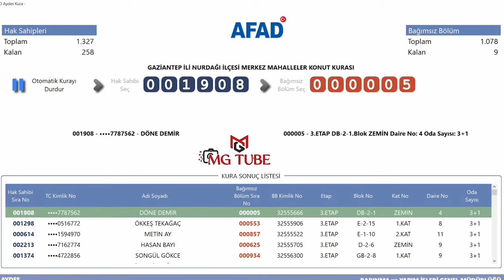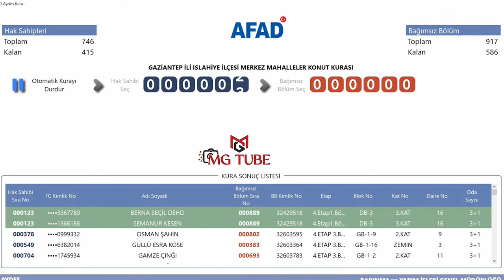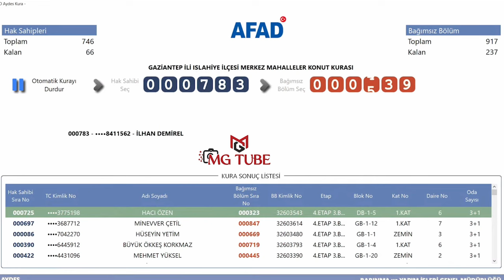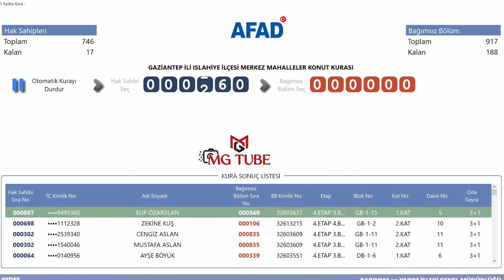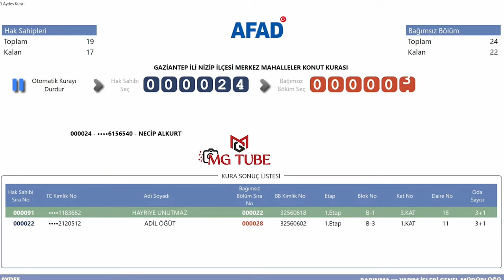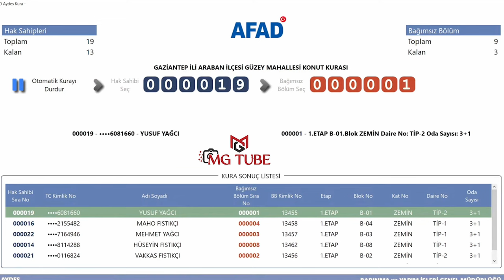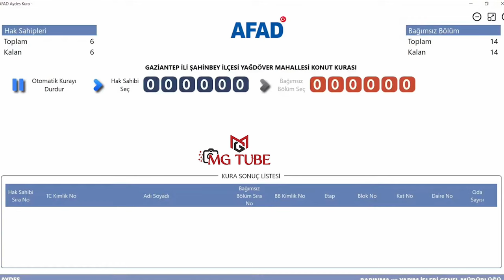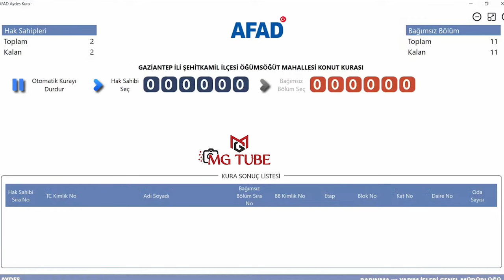Gaziantep İl ve İlçeleri Deprem Konutları Kura Çekimi Sonuçları / AFAD Hak Sahipleri Kura Çekimi 4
Gaziantep deprem konutları kura çekiminin sonuçlarıdır. AFAD tarafından yapılan 26 Ekim 2024 tarihli çekiliştir. Bu çekilişte toplam 29.311 depremzedeye deprem konutu çıkmıştır. Bu kurada adı çıkmayan hak sahipleri, ilerleyen günlerde yapılacak kuralar için beklemede ve takipte kalabilirler.

Twitter (X): @mgtube11
Bluesky: mgtube.bsky.social

2023 Kahramanmaraş depremleri, 6 Şubat depremleri ya da 2023 Türkiye-Suriye depremleri, 6 Şubat 2023'te dokuz saat arayla meydana gelen, merkez üsleri sırasıyla Kahramanmaraş'ın Pazarcık ve Elbistan ilçeleri olan, 7,8 Mw  ve 7,5 Mw  büyüklüklerindeki iki deprem. Mercalli şiddet ölçeğine göre sarsıntıların şiddeti, ölçeğin en yüksek değeri olan XII (Afetsel) olarak saptandı. Depremler sonucunda Türkiye'de resmî rakamlara göre en az 53 bin 537, Suriye'de ise en az 8 bin 476 kişi öldü ve toplam 122 binden fazla kişi ise yaralandı. Depremlerin ardından büyüklüğü 6,7 Mw 'e kadar varan 45 binden fazla...

Türkiye hükûmeti, deprem bölgesi için doğal afet ve salgın gibi acil durumlarda uluslararası kuruluş ve ülkelerden yardım çağrılarını kapsayan en yüksek acil durum olan 4. seviye alarm ilan edildiğini açıklarken, Dünya Sağlık Örgütü, depremler için 3. seviye acil durum ilan etti. Ayrıca depremlerden etkilenen 10 ilde 3 ay süreyle olağanüstü hâl ilan edildi ve ölenler için Türkiye ve Kuzey Kıbrıs Türk Cumhuriyeti'nde yedi gün, Kosova, Arnavutluk, Kuzey Makedonya ve Bangladeş'te ise bir gün ulusal yas ilan edilmesine karar verildi. 102 ülke Türkiye'ye yardım teklifinde bulunurken 94 ülkeden gelen 141 binden fazla kişi arama kurtarma çalışmalarına dâhil oldu. Onlarca ülke ilk yardım malzemesi, teçhizat, sağlık ekibi gönderdi ve taziye mesajları yayımladı. Ayrıca Ermenistan-Türkiye sınırı yardım sevkiyatı için otuz yıl...

2023 Meclis Deprem Araştırma Komisyonu'nun raporuna göre depremlerin toplam maliyeti Türkiye'de 148.8 milyar Dolar oldu. Türkiye'nin 2023 gayrisafi yurt içi hasılasının %9'una denk gelen maddi zarar, 1999 Marmara depreminin yol açtığı maddi kaybın yaklaşık 6 katından fazla oldu. Dünya Bankası, depremlerin Suriye'ye doğrudan maliyetinin ise toplamda 5,1 milyar $ olduğunu duyurdu. İki ülkede toplam 153.9 milyar $ maddi zarara yol açan depremler, dünyada en çok maddi zarara sebep olan üçüncü deprem oldu.